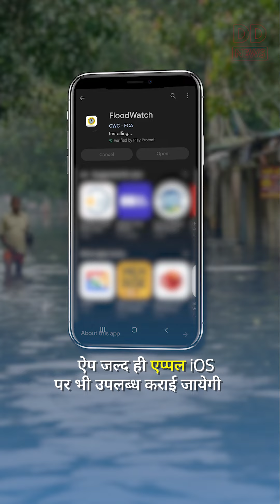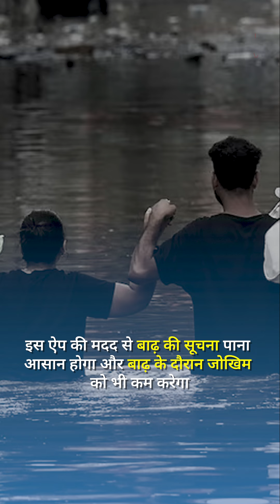GoI launches FloodWatch mobile application, allowing users to get real-time flood updates